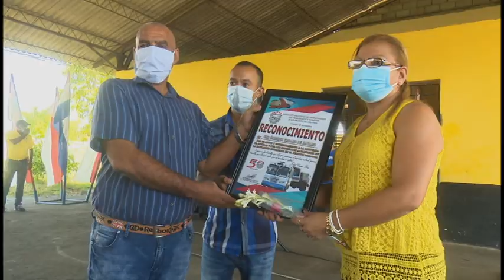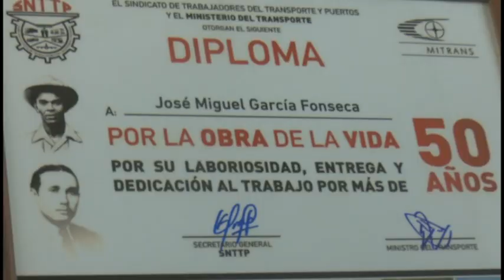Transportistas granmenses festejan su día con el compromiso de mantener eficiencia en los servicios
Este 28 de junio los transportistas granmenses festejan su día. El acto clausura de la jornada provincial tuvo lugar en la Unidad Empresarial de Base Ónmibus Escolares de la ciudad de Bayamo. Desde el inicio de la pandemia en el país, a pesar de las limitaciones que impone el bloqueo a Cuba, el sector del transporte asegura el trasiego de personas y cargas como parte del enfrentamiento a la COVID-19.